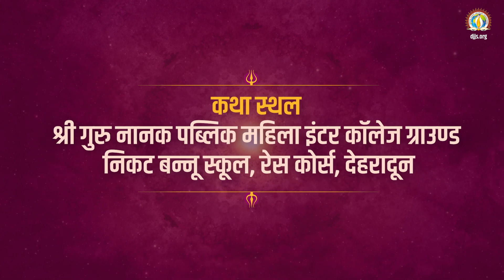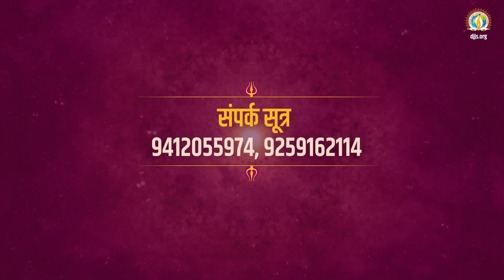Mata Rani Bhagwat Khatha|| Shri Ashutosh ji Maharaj Khatha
Shir Ashutosh ji Maharaj